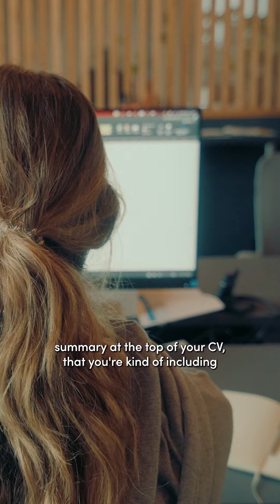Summer 2023: Tips for Internal Recruiters seeking a Talent Acquisition job in this market (UK)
Internal Talent Acquisition teams grew exponentially during 2021 and 2022; leading to greater specialisation of the individuals within them (e.g. Product Recruiter, Operations Recruiter). Now, the most in-demand segment of the Talent Acquisition market is for Generalist Recruiters to join early-stage start-ups as their first Recruiter. How can specialist Recruiters position themselves for these opportunities?